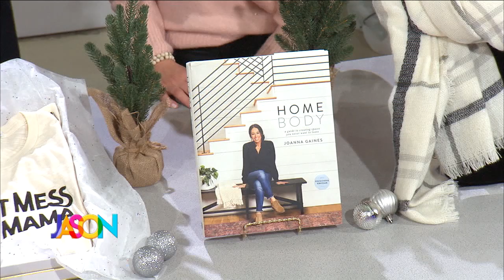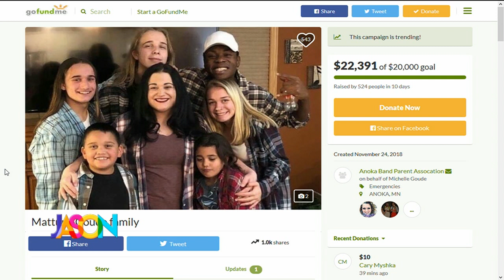December 5th, 2018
30 minutes of Hot Dish includes good news for Friends fans and Tom Cruise fixing your TV plus up and coming group YAM HAUS stops by the studio and performs and the best gifts for your girlfriends under $50.